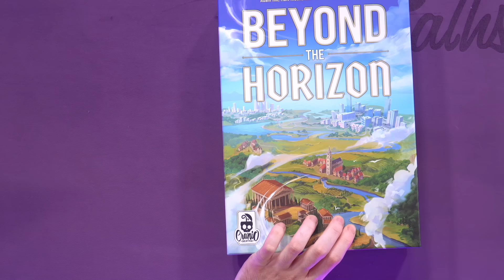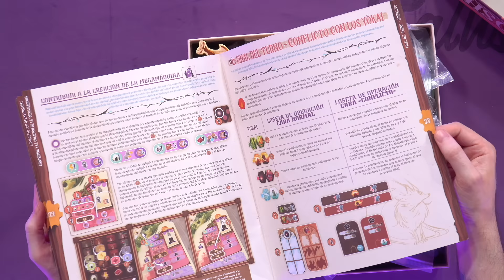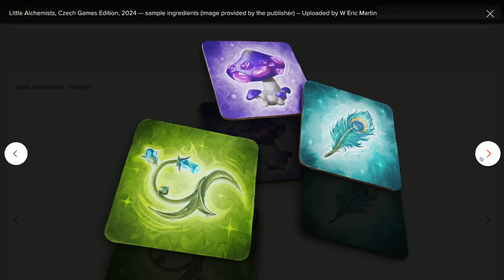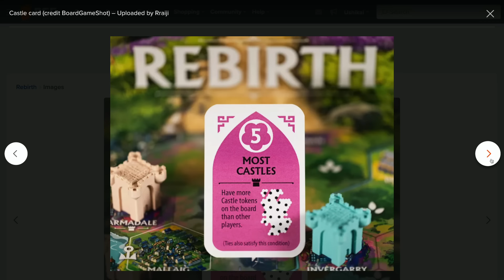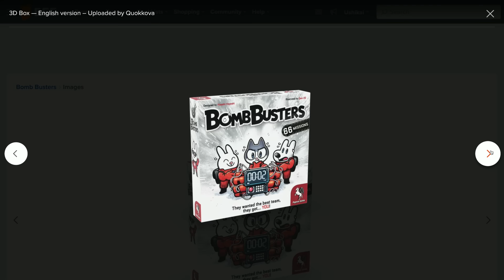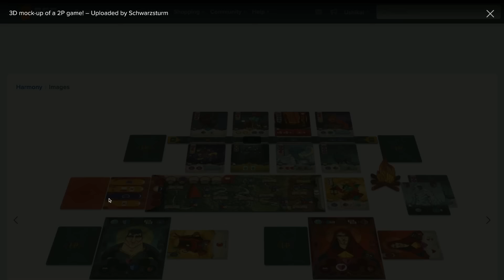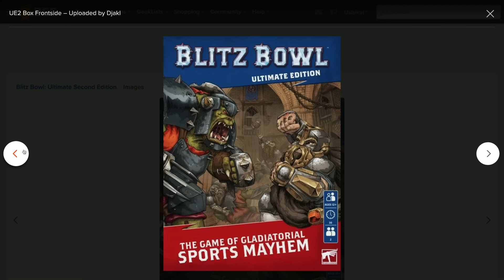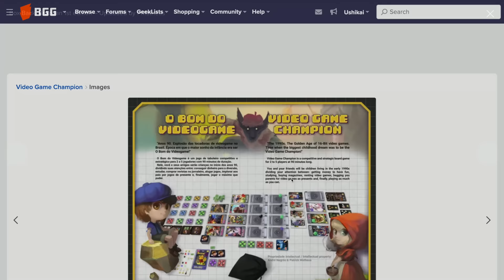Essen 2024 - La lista de la compra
La lista de los juegos que me gustaría traer del Essen Spiel 2024.